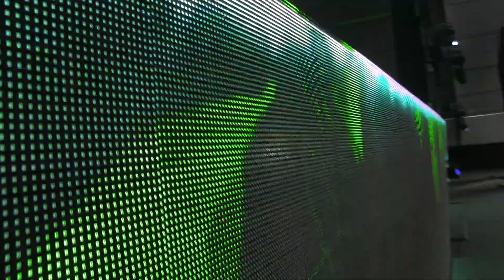CRAY - FULL BDE ON DISPLAY @ HARD SUMMER 2018 - 8.5.2018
DAY 2 RAN INTO SO MUCH OF THE CREW THAT I GREW UP WITH WATCHING AND SOME NEW HEADS.  LEGENDS IN THE MAKINGGG

SO... THE HOMIE MEG ASKED IF I WOULD BE DOWN TO ROLL TO HARD SUMMER 2018... AND I SAID YEAHHHHH BUDDD

IT WAS A SWELTERING 99 DEGREES ON THE SURFACE OF FONTANA BUT THE VIBES WERE GOING STRONG AND I TRIEDDDD TO CATCH AS MUCH AS I COULD FOR THE REAL FANS.  I DON'T EVEN MONETIZE THIS SHIT SO THESE CLIPS ARE FOR THE REAL ONES YOU HEARDDDDD?